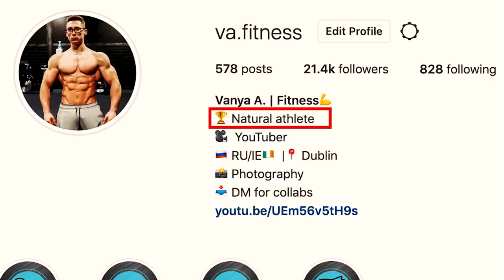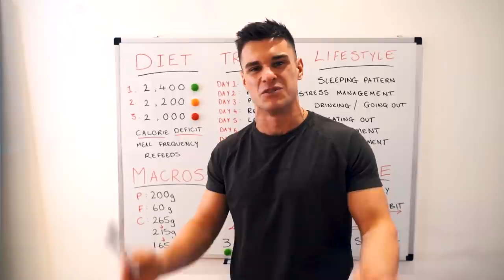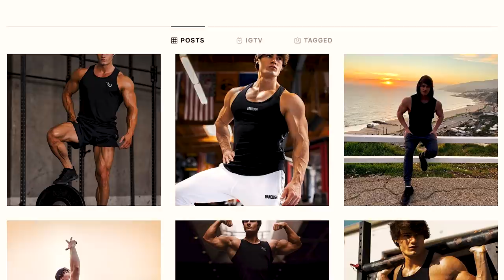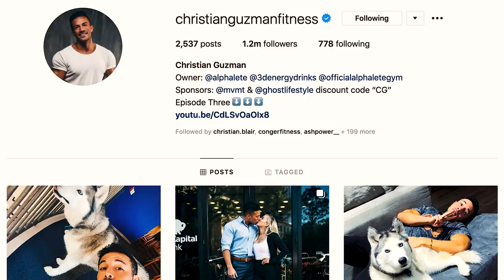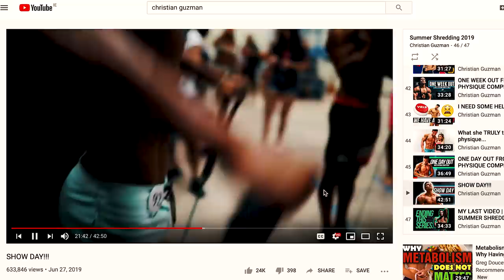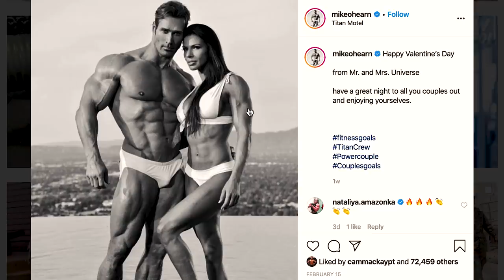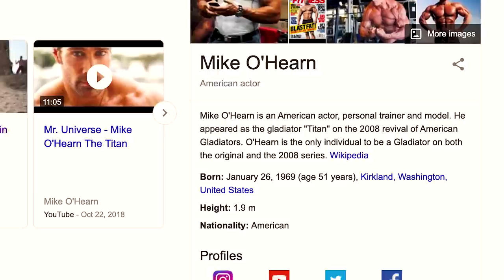NATTY OR NOT? Ft. Simeon Panda, Rob Lipsett, Jeff Seid, Zac Perna, Christian Guzman, Mike O'Hearn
Want to know which famous bodybuilders are natty? Watch this video! I'm not doing FFMI test on any of them because It's never 100% accurate, but let me tell you my opinion whether Simeon Panda, Rob Lipsett, Jeff Seid, Zac Perna, Christian Guzman and Mike O'Hearn are natural or fake naturals.

If you are interested in bodybuilding, body transformations, meal preps, healthy food recipes, food challenges and epic cheat days, then you would love this channel!